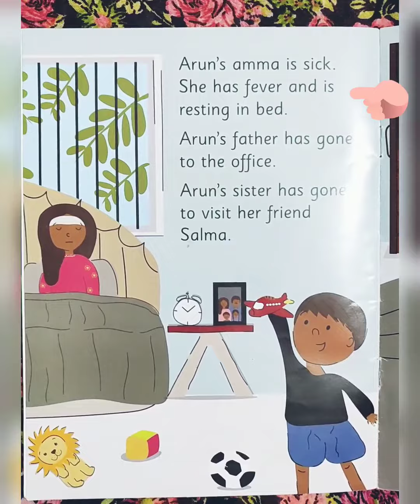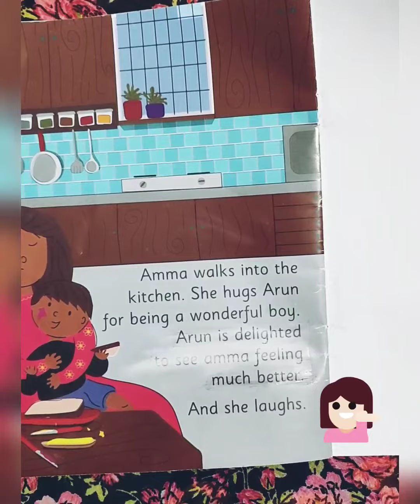English chapter 5 Arun helps amma | class 1 chapter 5 story book reading | book reading explanation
hello everyone

        Mere channel RIDDHIMAA

main aapka swagat hai aap mere channel Mein chapter 5 Arun help Amma story book reading dekh sakte hain kaise bache book reading kar sakte hain.

is story book Mein Ek Chhota baccha Jiska Naam Arun hai vah apne Maa ki help Karta Hai Jab vah bimar Hoti Hai Jaise Ham Sab Apne life mein Karte Hain.

Arun helps Amma class 1 chapter 5 ki is story se bacchon ko bahut Kuchh sikhane ke liye mil raha hai Kaise Ek Chhota baccha Apne bimar Man ki help karta hai aur pura ghar Bhi saaf karta hai.

साथ-साथ apne liye aur apni Man ke liye Kuchh khane ke liye bhi banata hai jisse uski man Khush hoti hai.

thank you for watching my video or Agar aapko aise hi videos chahiye to aap mujhe comment box Mein comment Karke bata sakte hain jisse main aapke liye aapki hisab se video upload kar Sakun.

       👍🏻 my channel RIDDHIMAA

help your child learn to read
class 1 English syllabus with worksheet
English worksheet for class 1st
explain full story Arun helps Amma chapter 5
how to teach English reading
class one reading practice demo chapter 5
English class 1 Listen
bacchon ki English reading ability ko kaise improve Karen
teach English reading in an easy way
English reader book
English reading book
story book 5 Arun helps Amma reading
English reading Kaise sikhe
first class English
class 1 book reading English
class one reading book
class 1 English story book reading